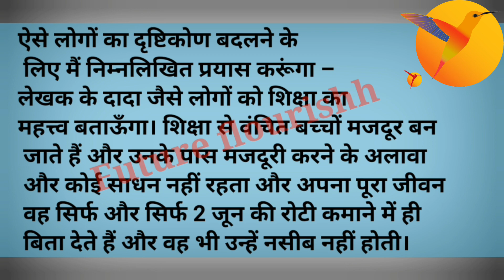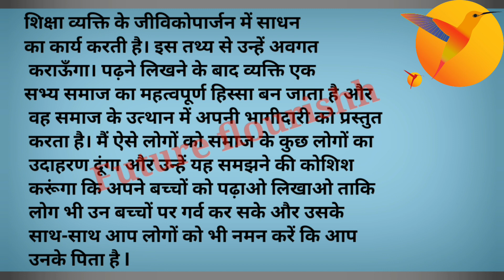Class 12th Hindi Joojh Chapter 2 Important Question Answer | Value Based Question Answer